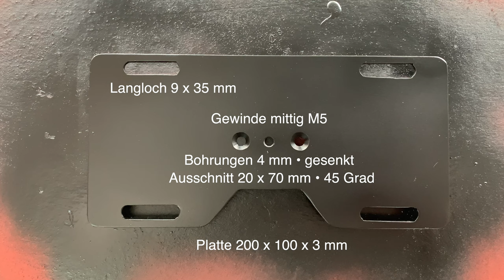DIY • ARCA Shooting-Bag Halter • für PRS-Rifle • Arca Swiss kompatibel • Werkstatt vprojekte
Um meine gekauften Arca-Baghalter anzusetzen, musste ich immer das Bipod abnehmen. Nun habe ich mir ein flexibleres Teil gebaut und kann dieses einfach ansetzen, ohne das Bipod zu lösen.

Das neue Long Range Buch kann bestellt werden!